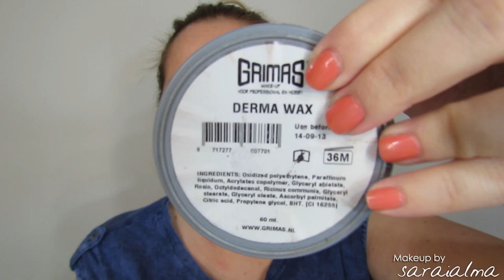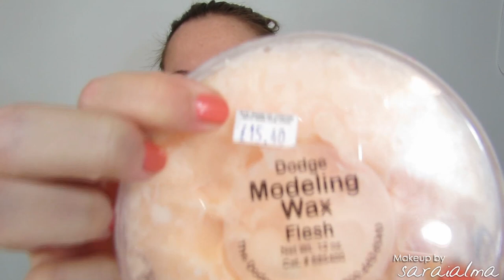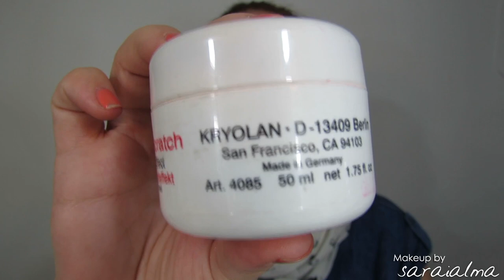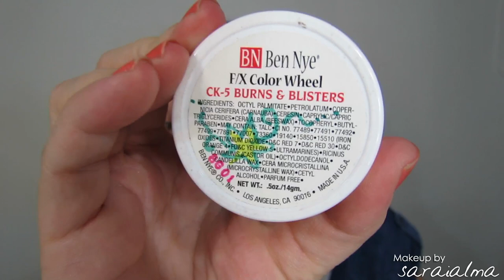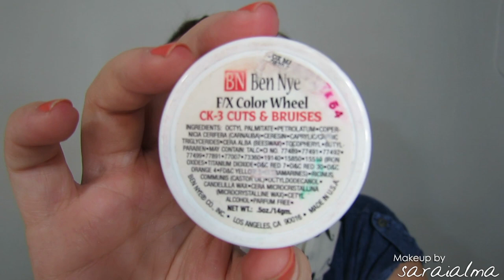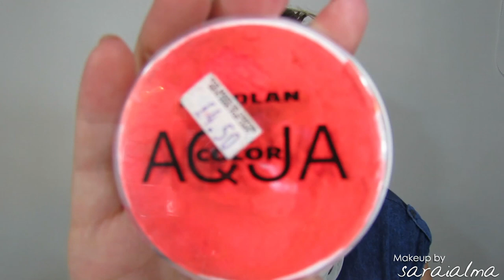Halloween tips - Productos de caracterización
♥♥♥ Info ♥♥♥

Hoy quería hablaros de los productos destacados de caracterización, los que he usado en los vídeos de halloween y en general los que suelo utilizar para éste tipo de maquillajes.
como veréis, muchos los he comprado en Londres o los tengo hace años.
Siempre siempre siempre podréis encontrar de todo en ebay, y consultar con nuestro amigo google que tooodo lo sabe. Espero que os guste.